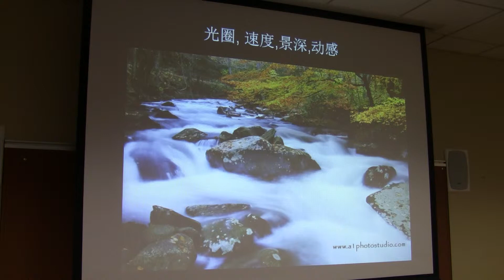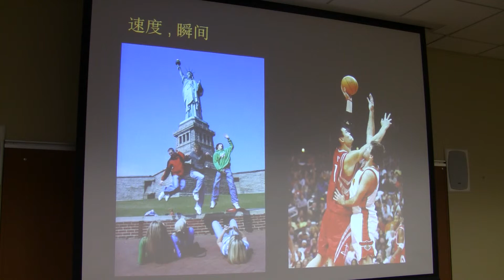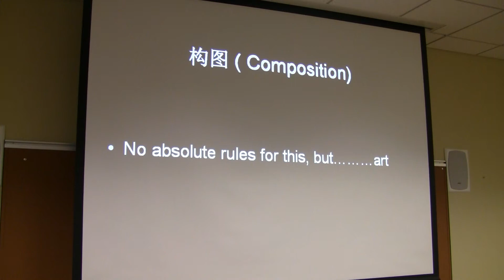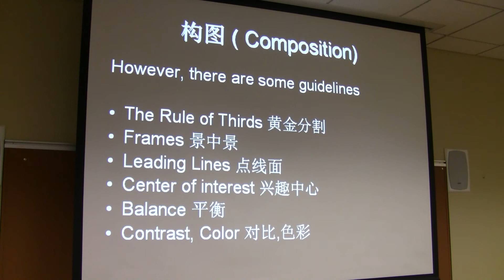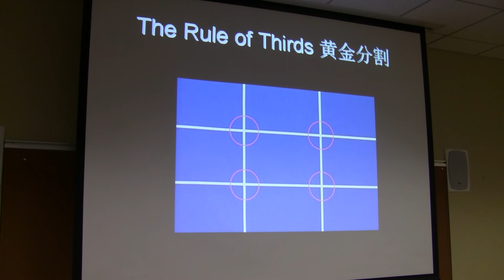陕西乡党团摄影讲座,雷胜利主讲 Atlanta168摄制 8